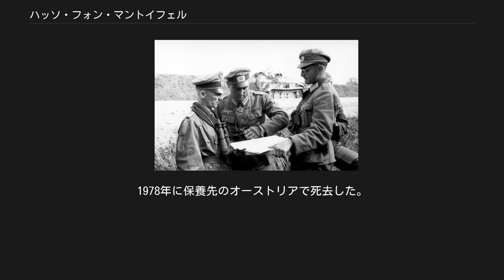ハッソ・フォン・マントイフェル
ハッソ・エッカート・フォン・マントイフェル（Hasso Eccard von Manteuffel, 1897年1月14日 - 1978年9月24日）は、ドイツの軍人、政治家。
第二次世界大戦では装甲部隊を率い、1944年9月1日に47歳にして装甲兵大将に昇進、アルデンヌ攻勢において7個師団を擁する第5装甲軍を指揮した。
 ポツダムに生まれる。
1908年、陸軍士官学校に入学、士官候補生となり第一次世界大戦にユサールとして参加、第3ユサール連隊に配属される。
1916年に少尉に任官、鉄十字章を受章。
終戦後の1919年に義勇軍（フライコール）「フォン・オーフェン」で副官を務めるが、その年5月に新設の国防軍に採用され,ラーテナウの第25ユサール連隊に配属される。
1921年、エヴァルト・フォン・クライストの姪と結婚し、二児をもうける。
1920年代前半には、マントイフェルは第3プロイセン山岳連隊に移動、後に副隊長になり、1930年代は馬術競技者として知られていた。
1932年10月1日に、フォン・マントイフェルはバンベルクの第17バイエルン山岳連隊に転勤し、騎兵大隊長に任命された。
 2年後の1934年10月1日に、彼は山岳連隊「エルフルト」に転勤になった。
1935年10月15日には、第2装甲師団（ハインツ・グデーリアン）所属第2オートバイ狙撃兵大隊長に任命された。
1936年から1937年まで、彼は第2装甲師団で少佐に昇進し、陸軍士官学校生担当となり、訓練を担当した。
1937年2月25日,陸軍総司令部の戦車担当部門に所属し、1939年2月1日にはベルリンのクランプニッツ装甲兵学校の教官になった。
彼は、1941年まで教官をしていたので、ポーランド戦、フランス戦には参加していない。
 第二次世界大戦の勃発とともに中佐に昇進、1941年に始まった独ソ戦では第7装甲師団第７狙撃兵連隊第1大隊長を務める。
10月には大佐に昇進し、マントイフェルの部隊はモスクワに迫った。
「マントイフェル兵団」はモスクワから50kmの位置にまで進出したが、攻略はならなかった。
戦略的に重要な橋を奪った功により、12月31日に騎士鉄十字章を受章。
1942年5月、部隊は再編成のためにフランスへ送られたが、その再編成の最中の7月、第7装甲師団第7狙撃兵旅団長と昇進する。
 グロースドイチュラント師団の少佐から戦況を聞くマントイフェル（左端）（1944年8月、東プロイセンにて） 同年冬、急遽師団長としてドイツ・アフリカ軍団に転属となり、チュニジアに赴き2月5日、ロンメル元帥率いるドイツアフリカ軍団所属第５装甲軍（ハンス＝ユルゲン・フォン・アルニム上級大将）配下のフォン・マントイフェル師団の司令官に任命された。
1943年5月、少将に昇進するが、連合軍がトーチ作戦を発動させた後のチュニジア攻防戦に師団は参加した。
激しい戦いの真中の3月31日、彼は極度の疲労から倒れ、療養のためにドイツへ戻った。
回復後の1943年8月22日、東部戦線にある第7装甲師団に師団長として復帰する。
8月26日にソ連の空襲で背中を負傷するにもかかわらず、彼はウクライナで戦うために残った。
ハリコフのドニエプル川沿いでの激しい戦いの後、彼は赤軍の攻撃を停止させることに成功した。
11月後半に、ジトミル北部で包囲されている第８装甲師団を救出する作戦を行い、ジトミルを占領することに成功した。
その戦功から1944年2月1日に中将に昇進し、装甲擲弾兵師団「グロースドイチュラント」の師団長となる。
 1944年9月1日、装甲兵大将に昇進し、同月西部戦線の第5装甲軍司令官に任命される。
1944年12月16日に始まるアルデンヌ攻勢に参加。
作戦は失敗に終わったが、ジョージ・パットン率いるアメリカ軍の反撃をかわし、殲滅を免れた。
 1945年3月に東部戦線で第3装甲軍司令官に任命され、再び赤軍との戦いに従軍するが、その圧倒的な物量の前にエルベ川まで後退を余儀なくされた。
この際に、直属の上司であるヴァイクセル軍集団司令官ゴットハルト・ハインリツィ上級大将が解任され、後任に指名されるが、もはや抵抗は将兵の命を無駄にするだけと悟ったマントイフェルは就任を拒絶。
「今後、第３装甲軍戦区の一切の命令...